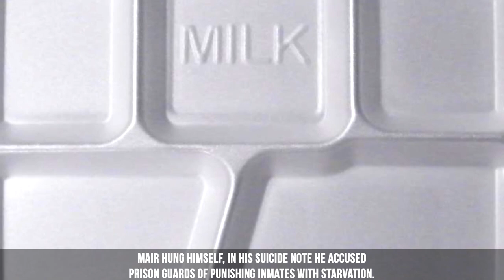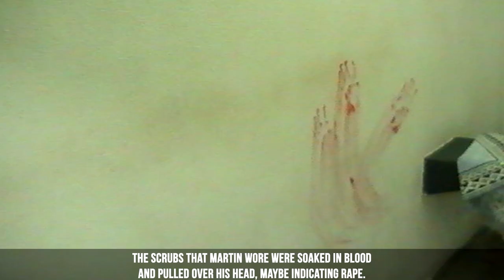The Craziest Prison Abuse Stories